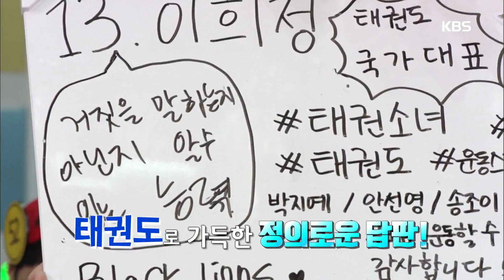도전! 골든벨 - 안법고등학교 태권소녀 이희정 학생의 고백?.20180930